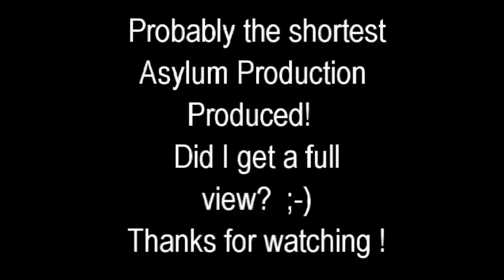DarkKnight 20181118 EdFPV Flyby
HGLRC Batman220 FPV Flyby Buzzthetower Just a short video of the other day, put the sound of The Dark Knight going by captured on my Action Cam.